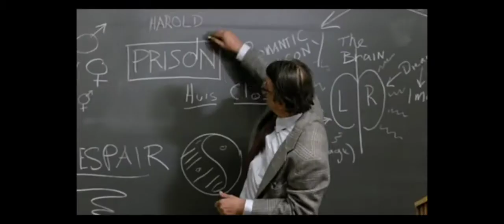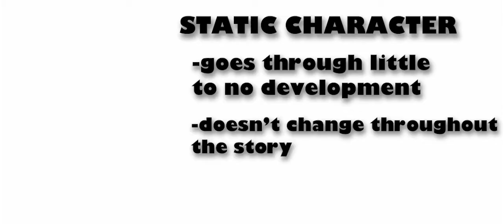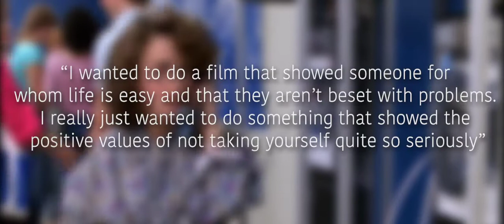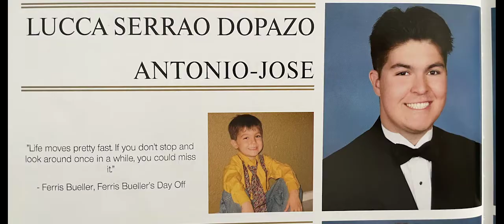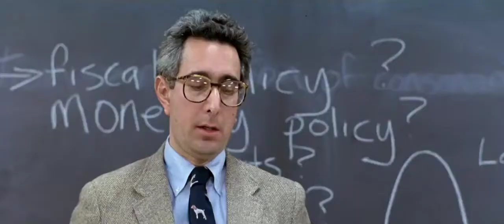Why Ferris Bueller's Day Off is My Favorite Movie of All Time